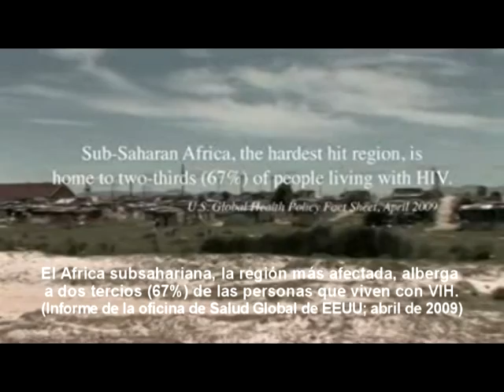Luc Montagnier: El cuerpo puede deshacerse del VIH naturalmente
Luc Montagnier realiza shockeantes declaraciones durante el rodaje del documental "Casa de números", dirigido por Brent Leung. El ganador del premio nobel de medicina por el supuesto descubrimiento del VIH, contradice algunas de las creencias más arraigadas y populares sobre el VIH/SIDA. "House of numbers" ha ganado decenas de premios en festivales de cine alrededor del mundo.